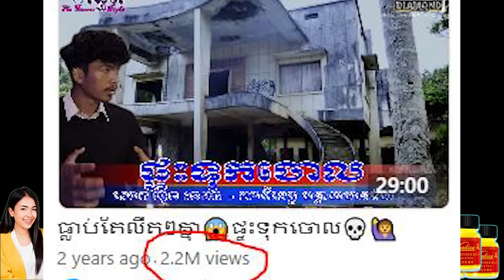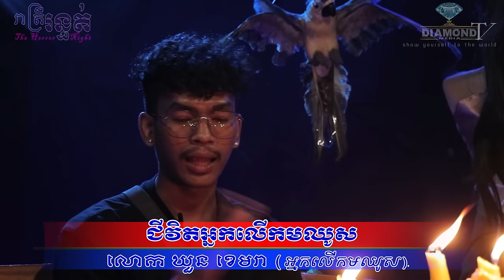ហាមក្មេងក្រោ១៨ឆ្នាំមើល!!! 😱​ ជីវិតអ្នកលើកមឈូស 💀🙋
👉ជួបលោក ឃួន ខេមរា  (អ្នកលើកមឈូស)​ រៀបរាប់រឿងវ៉ាវដែលជួបផ្ទាល់ 😱 កំឡុងពេលបំពេញការងារ💀🙋
ឧបត្ថម្ភដោយ
- ទឹករ៉ែធម្មជាតិ បទុមវន្ត
- ប្រេងកូឡា_រ៉ាម៉ាឌីកា Tel:096/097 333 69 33
(ឆាតចូលPage: Diamond Media នេះបាន)
- ថ្មដាផារ៉ាដាយរីសត Thmorda Paradise Resort
=មានផ្សាយជូន រាល់ថ្ងៃអាទិត្យ ម៉ោង ៩:០០ នាទីយប់ 😱💀🙋
- សម្រាប់អ្នកដែលចង់ចែករំលែករឿងដែលធ្លាប់ជួបផ្ទាល់
- សម្រាប់អ្នកដែលចង់ ឧបត្ថម្ភៈ
សូមទំនាក់ទំនងតាមលេខខាងក្រោមនេះ